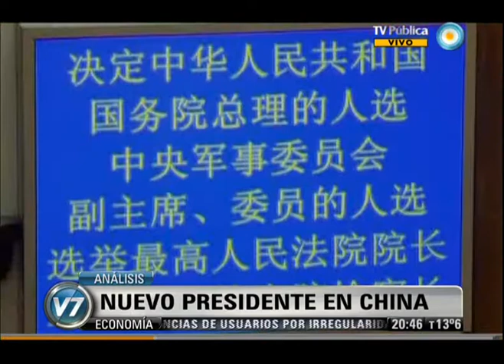Visión 7: Nuevo presidente en China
Columna de Política Internacional de Pedro Brieger. El nuevo presidente de China, el secretario general del Partido Comunista, Xi Jinping, asumió su cargo esta semana, al igual que el primer ministro Li Keqiang, con un programa que promete sacar a 80 millones de personas de la pobreza en los próximos dos años. Emitido por Visión 7, noticiero de la TV Pública argentina, el viernes 15 de marzo de 2013.